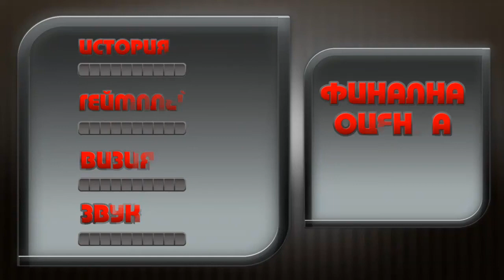SUPER STREET FIGHTER IV - ВИДЕО РЕВЮ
SUPER STREET FIGHTER IV - ВИДЕО РЕВЮ (GAMES.BG)